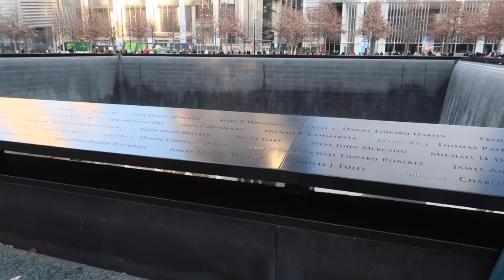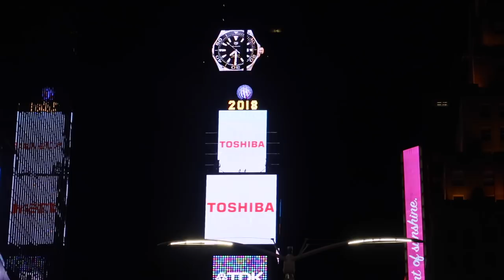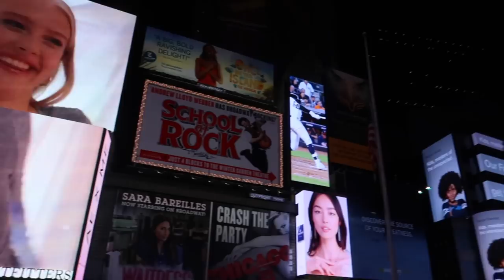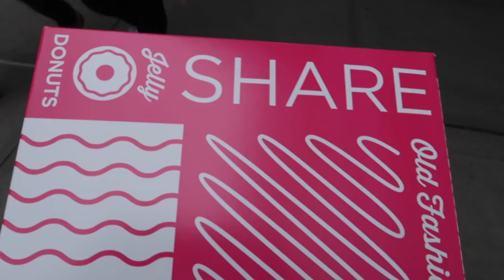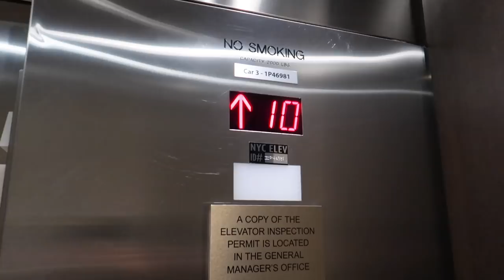TRIP TO NEW YORK - TIME SQUARE and 9/11 MEMORIAL (vlog 2018)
We do some site seeing while in New York for the Toy Fair. We check out Time Square and the 9/11 memorials